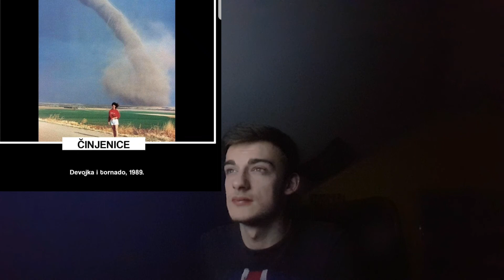TOP 20 ZANIMLJIVIH ČINJENICA NA SVIJETU (kako je nastala boca koka kole)